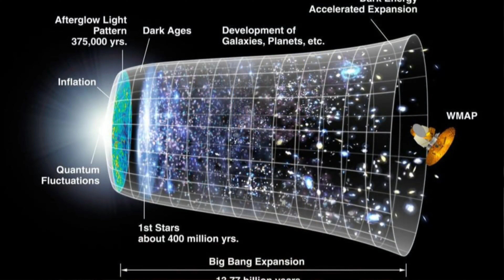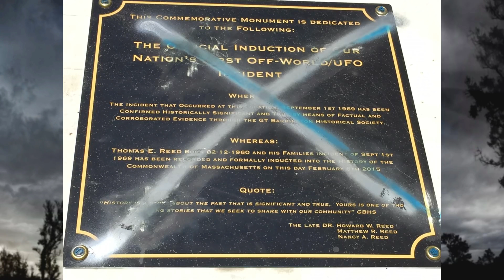UFOs Took The Boy In Front Of The Babysitter! -The Bright Lights Disappearance (Incredible)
This is the story of the bright lights disappearance that has to do with UFOs and abductions.

cheers 🍻